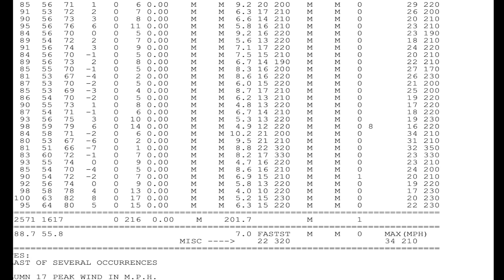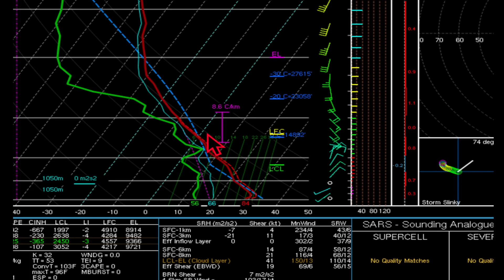Thunderstorms Tonight In California? How Does That Happen? The Morning Briefing 6-30-25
There is a chance of nighttime thunderstorms over parts of Northern California. I explain how that happens and what kind of show we might get tonight. Plus a look at when heat might return to the area.